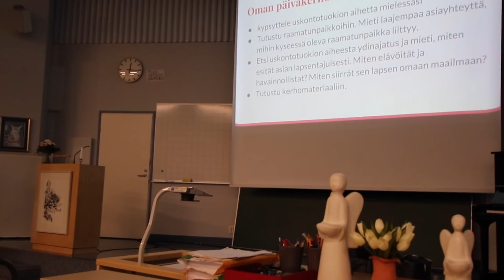Päivä sosiaali- ja terveysalan linjalla